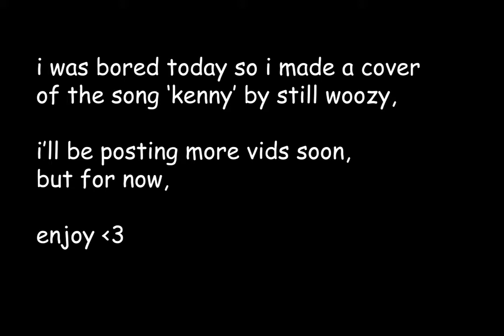kenny by still woozy (cover)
hey guys! as the video says, i was bored today and wanted to get something out. it's been a while since I've uploaded but I'm planning on getting more videos out soon I hope!!e